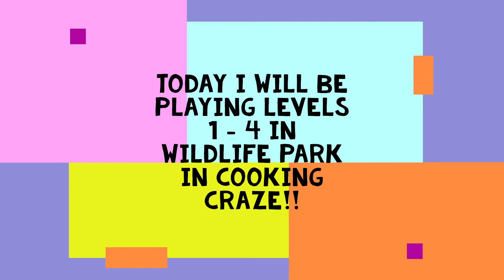Cooking Craze - Wildlife Park!! - Levels 1 - 4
A special event in Cooking Craze is on! Wildlife Park!! Watch the gameplay of levels 1 - 4! WATCH TOY BLAST LEVEL 5002!!